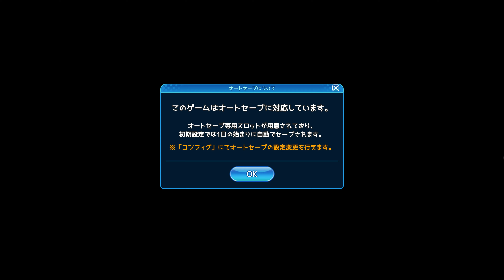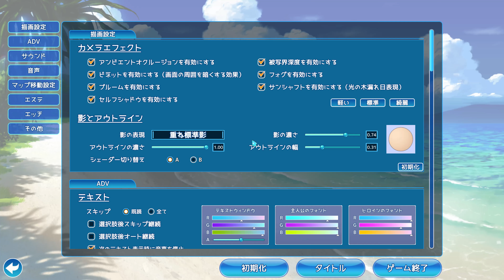Koikatsu sunshine (4k)とりあえず５人からプレイ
コイカツ！サンシャインの体験版に服装もアクセサリも全然なかったので調整に手間取り５人しか準備できませんでしたが取り合えず開始。
プレイの進め方の基本は
①相手の振った話題にこっちも同じ話題を出す→友達に昇格
②相手の興味のある話題を振り続ける→恋人に昇格
って感じみたいですね。